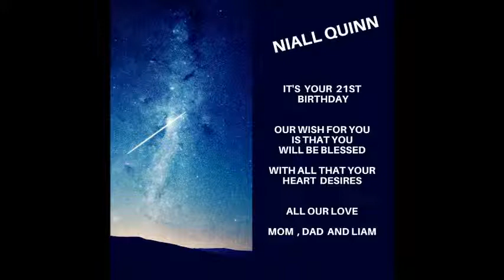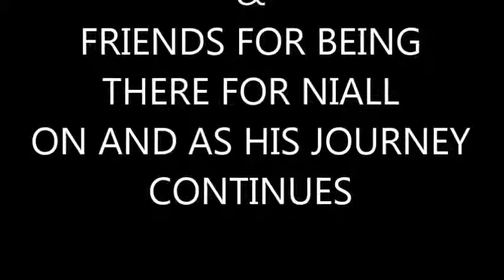Niall Quinn the movie 21